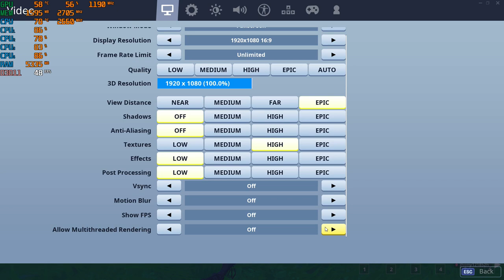Fortnite Season 9 - with the Nvidia GTX 750 TI - 2GB & the Intel Q8400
*start -  1080p
*30:55 - 720p

CPU: Core 2 Quad Intel Q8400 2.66ghz
GPU: Zotac GTX 750 TI 2gb gddr5 ($60 from Aliexpress)
Ram: Samsung 8gb ddr3 1066mhz (4x2gb)

*Link for GTX 750 TI: